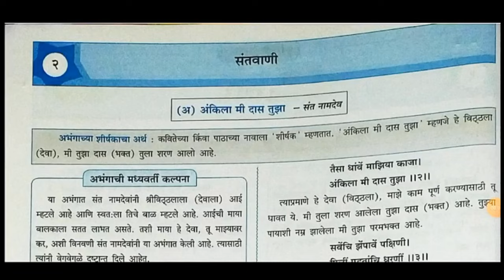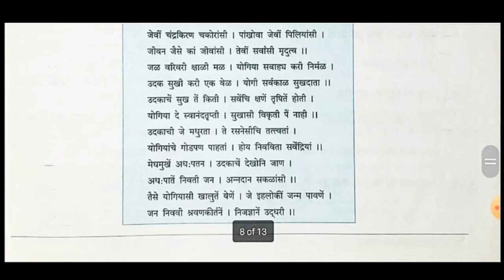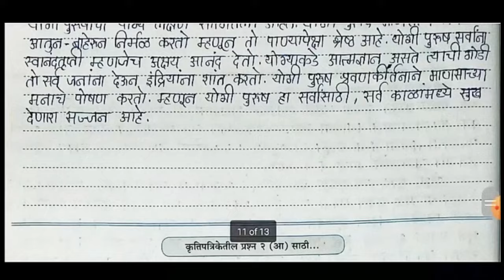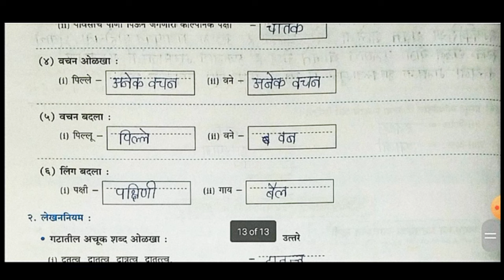10th Marathi Aksharbharti Workbook Answers|| Chapter 2 : संतवाणी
10th Marathi Aksharbharti Workbook Answers|| Chapter 2 : संतवाणी